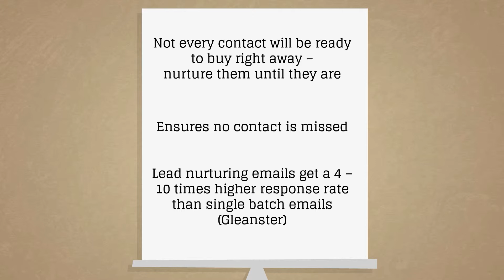Guide to Lead generation